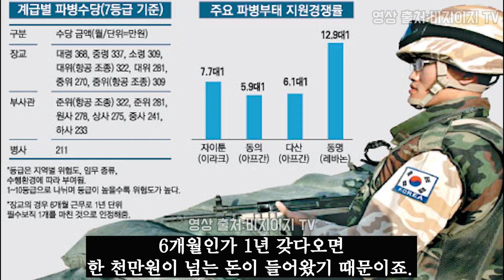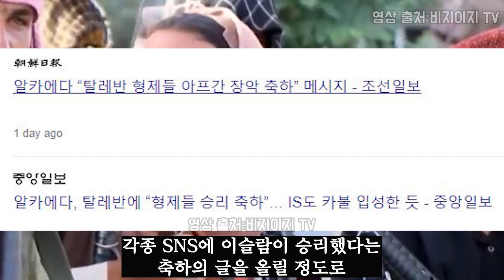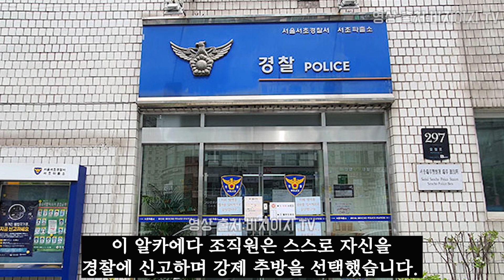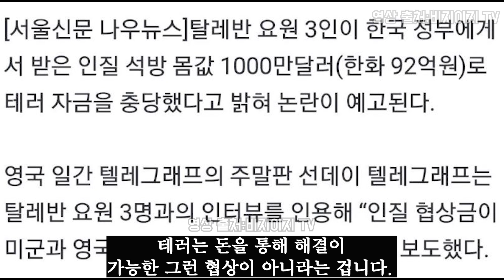아프간 서열 3위의 고백｜한국에서 죽다 살아났습니다｜탈레반 역사상 첫 자수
한국 관련 해외 반응입니다.